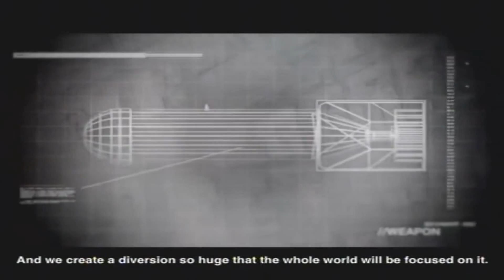Modern Combat 4- Gameplay IOS by DJARUM PRODUCTION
Modern Combat 4: Zero Hour is a 2012 first-person shooter developed and published by Gameloft Montreal for iOS, Android, Windows Phone 8, BlackBerry 10 and BlackBerry PlayBook. It is the fourth game in the Modern Combat series, and is a sequel to 2009's Modern Combat: Sandstorm, 2010's Modern Combat 2: Black Pegasus and 2011's Modern Combat 3: Fallen Nation.